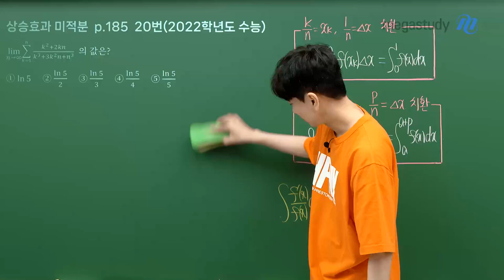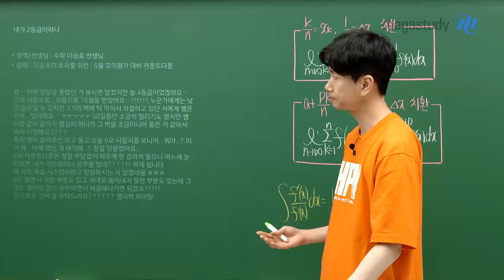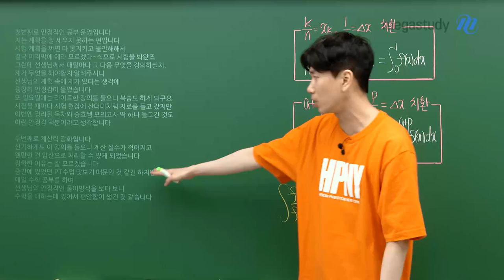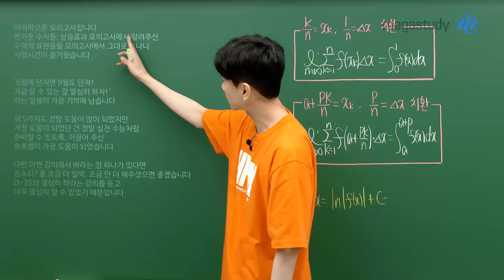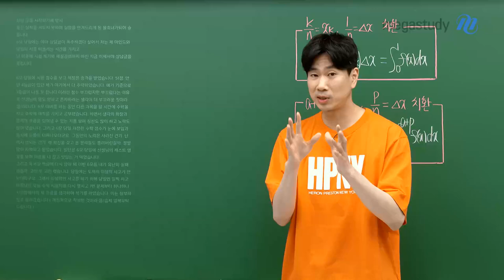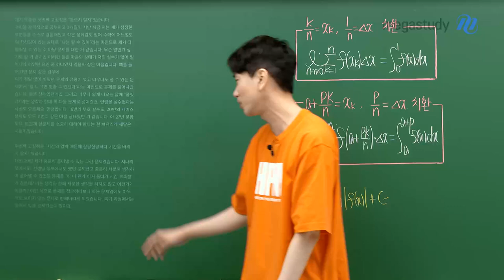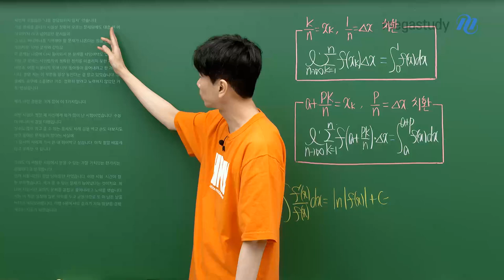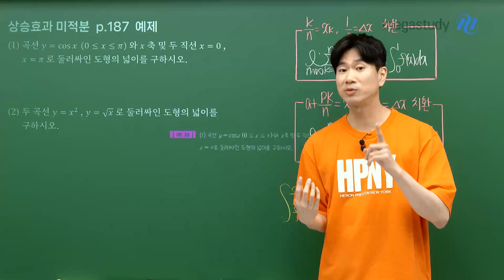[메가스터디] 수학 이승효쌤 - 6평 잘 본 후기와 잘못 본 후기 - 이렇게 분석하자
시험을 잘 본 학생도, 못 본 학생도 같은 고민!
선생님, 다음에는 어떡할까요?ㅠㅠ

나와 같은 고민을 하고 있는 친구들은
승효쌤에게 어떤 명쾌한 답을 얻었을까?!

6월 모평 이후 폭주하는 상담 요청들에 답합니다.